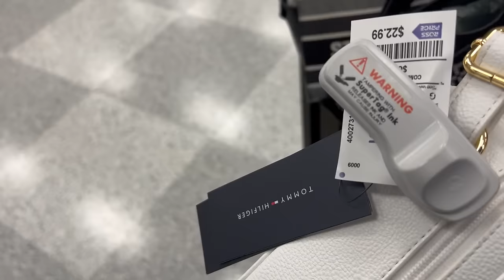Super Viernes De Grandes Encuentros En ROSS‼️ MARCAS A PRECIOS REMATADOS❤️